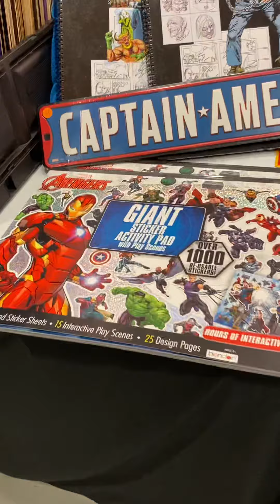Coach P’s Universe Thrift Shop Livingston Mall NJ 8/15?/2021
Old thrifty items at the mall at Livingston.